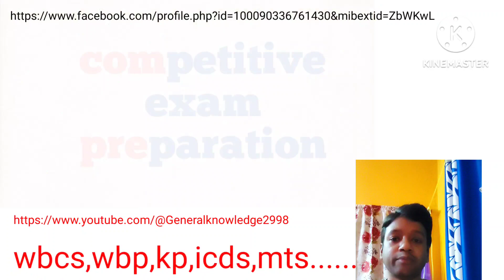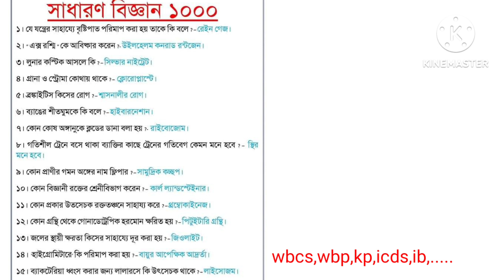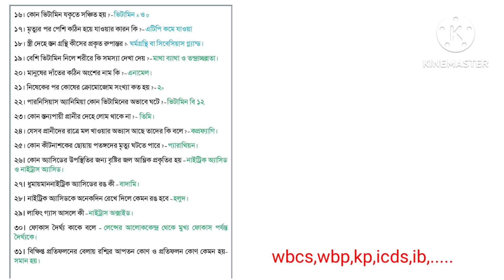General science/সাধারণবিজ্ঞান/@general knowledge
this video made for competitive exam purpose
most important questions answer general science 1000
this part is most important
general knowledge bangla /bengali language
general science in bengali language
for rail,wbcs,icds,wb police, Kolkata police,
ntpc,
lucent gk bengali version...

my channel name competitive exam preparation/link.